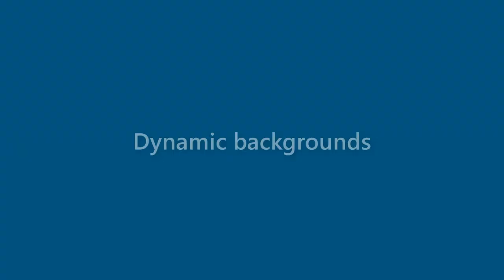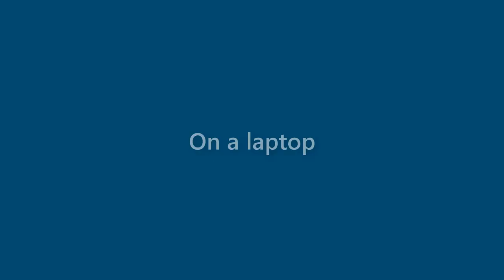Billie Rosa - appearance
Name Look - Billie Rosa - appearance. In this video we present "Billie Rosa" name look and feel in various scenarios.
This video will cover:
How does "Billie Rosa" look as a personal letterhead?
How does "Billie Rosa" look on a business card?
How does "Billie Rosa" look on a computer/laptop screen?
How does "Billie Rosa" look with different background colors?
How does "Billie Rosa" look with various fonts?